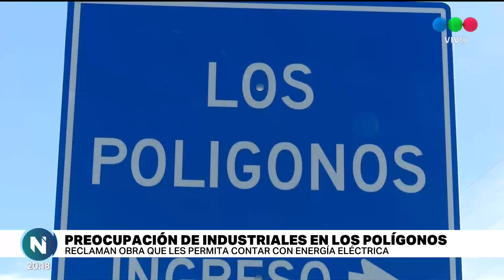Industriales enclavados en Los Polígonos solicitan obras para contar con energía eléctrica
Piden a la Municipalidad que culminen los trabajos para no sufrir inconvenientes vinculados a la energía